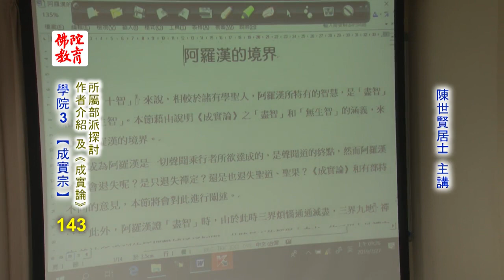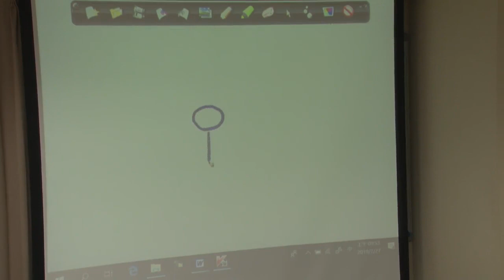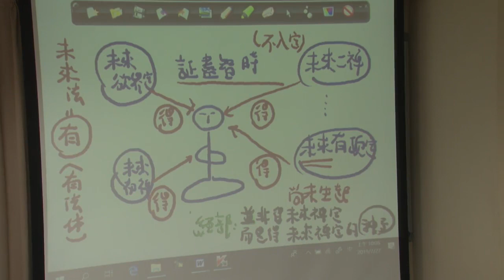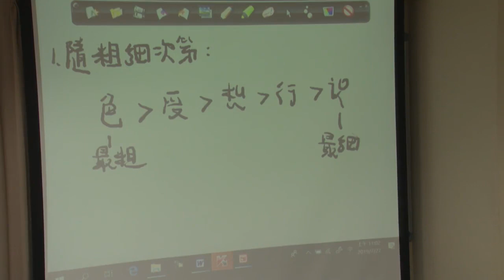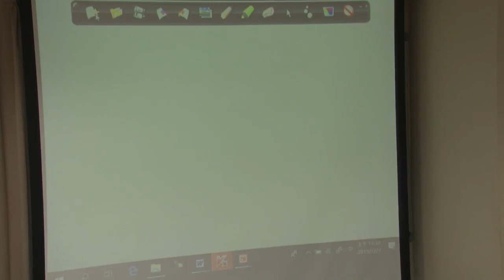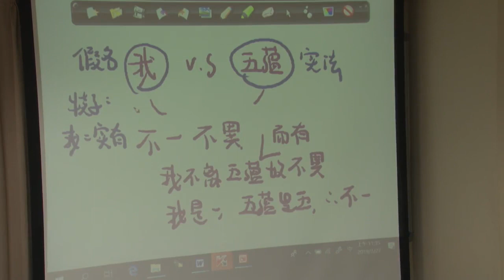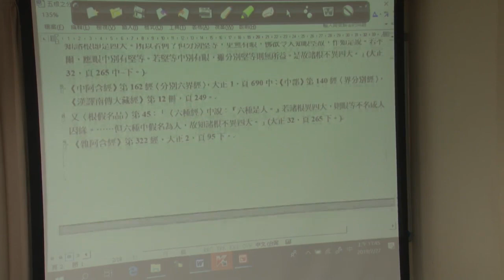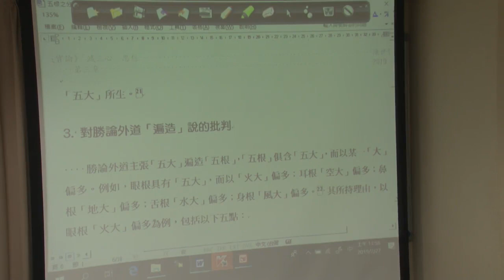作者介紹及成實論所屬部派探討--第143集/陳世賢居士主講